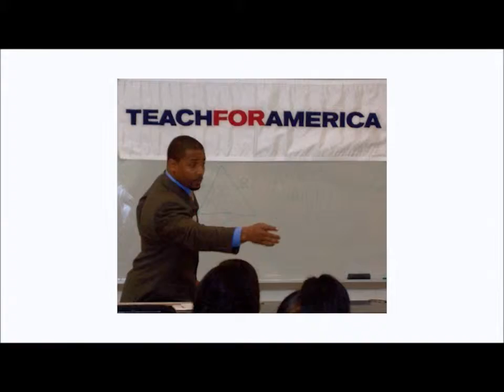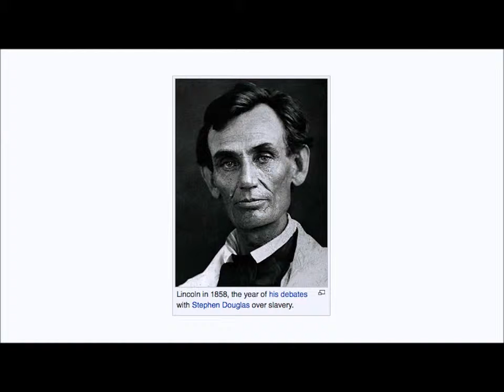Grit and Goals from Create Your Best Life